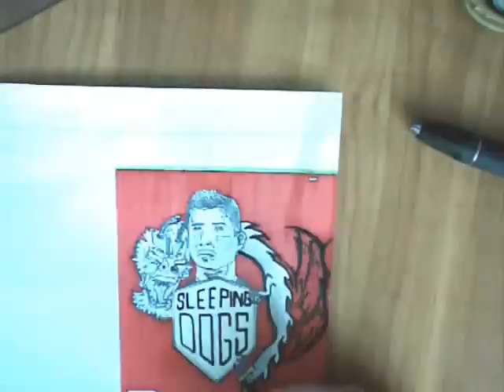Sleeping Dogs [Speed Art]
Sleeping Dogs SPEED ART (concept art.)
**Please note that the drawing is  somewhat a sketch of the original game cover. I do not own the design.